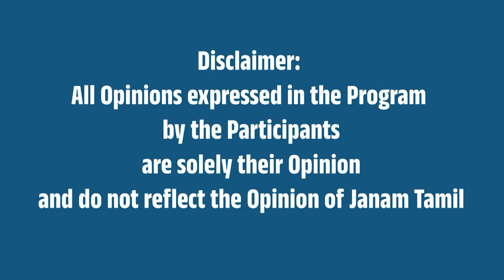ராமர் கோவிலுக்காக மெகா முரசு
A Video about of celebrating Ayodhi Ram Temple kumbabishegam